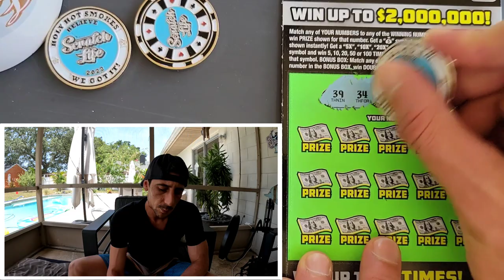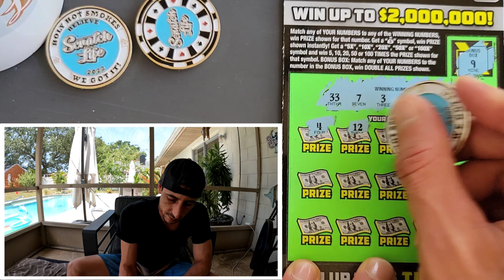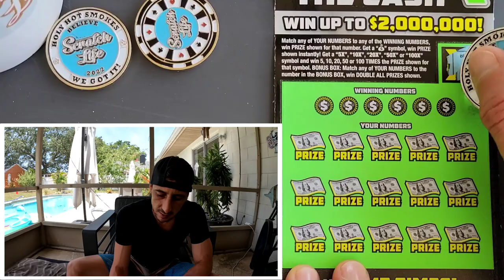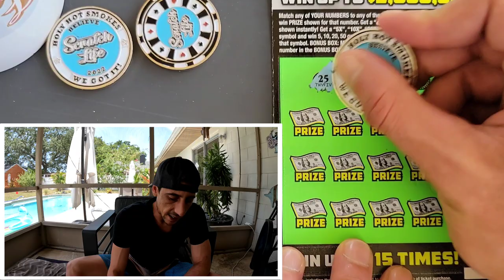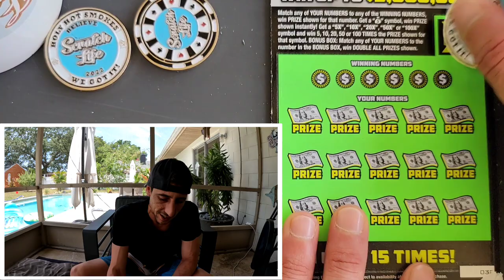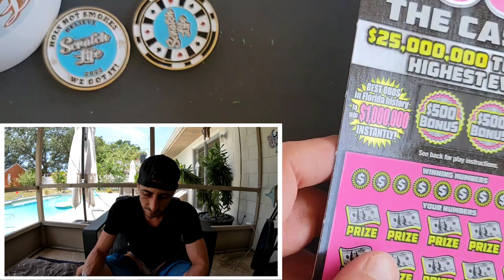A Win All!? 500X and 100X Tickets🚀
2 x $50 500X the Cash
10 x $10 100X the Cash scratch off tickets from the florida lottery!

 The Ring Light I use: